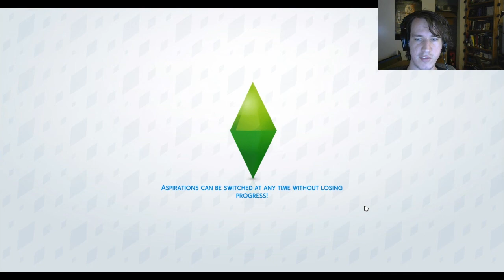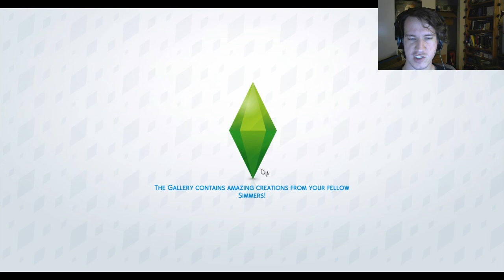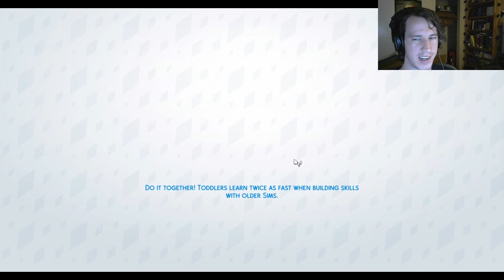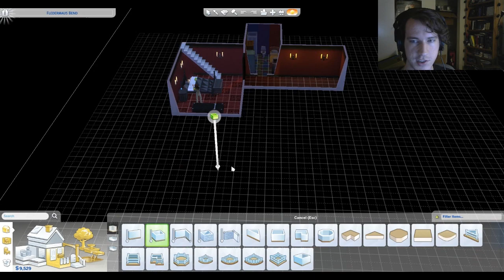The Sims 4: Winchester Rags To Riches - Life Spirit (Episode 6)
I... don't really know what this does.